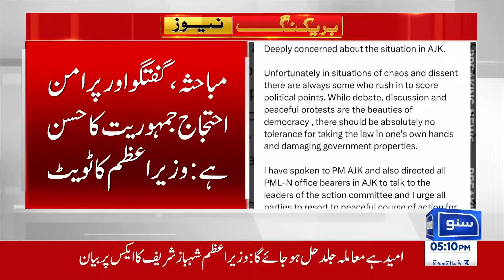Situation out of Control in AJK | Govt in Trouble | PM Shehbaz Sharif Took Notice | Breaking News